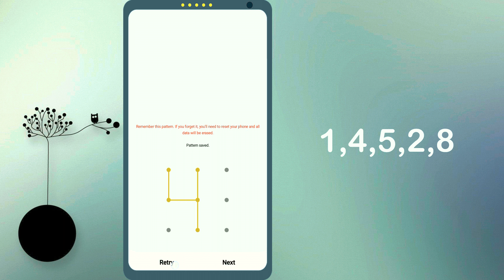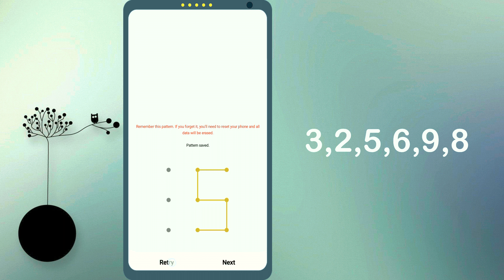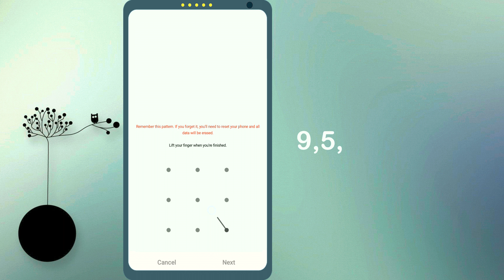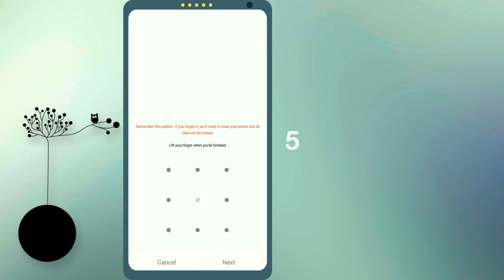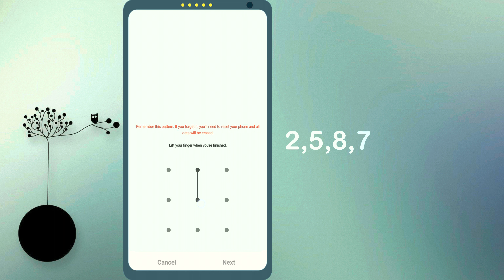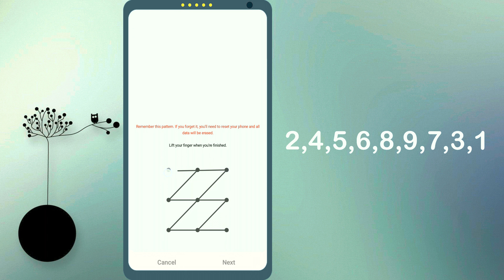Top 20 Impossible Patterns Lock | Best Pattern Lock | Very Hard Pattern Lock